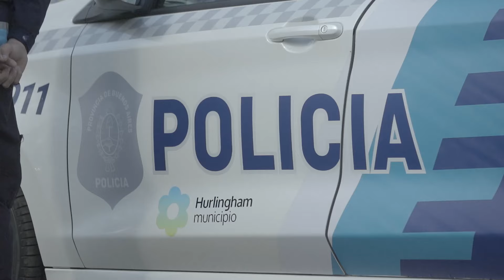MÁS PRESENCIA EN LAS CALLES: SUMAMOS 10 NUEVOS PATRULLEROS Y 10 NUEVAS MOTOS 🚓🚨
Como parte de nuestro Plan Integral de Prevención del Delito, presentamos los nuevos móviles que incorporamos para fortalecer las tareas de patrullaje y despliegue de las fuerzas en cada barrio de nuestra ciudad.

Trabajo, planificación y decisión para una HurlinghamSegura 🛡🌸